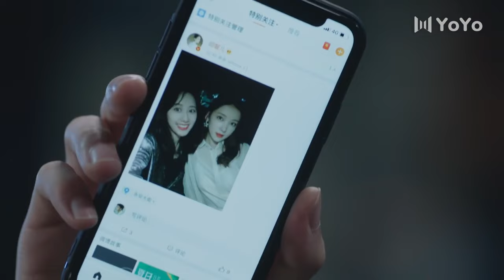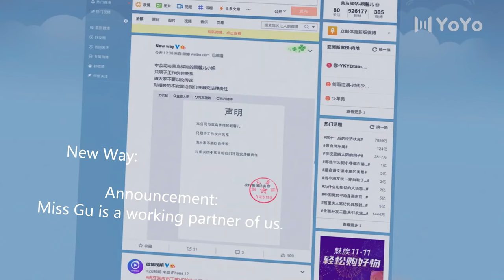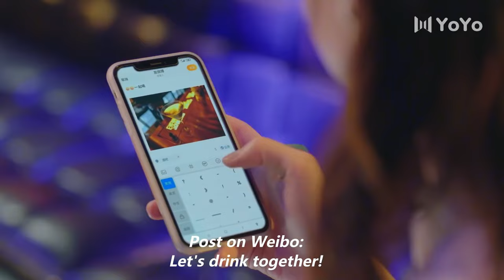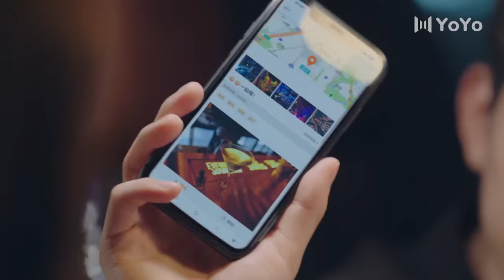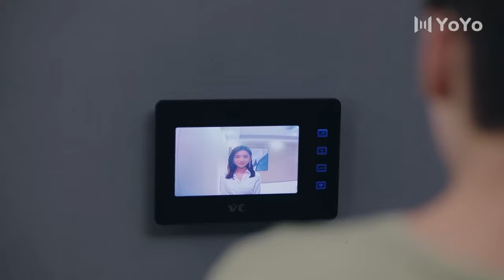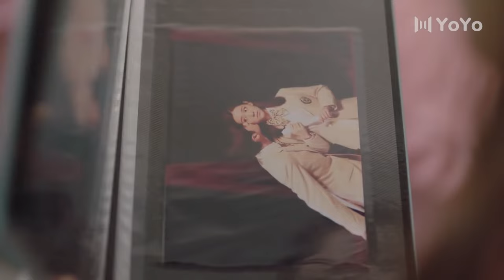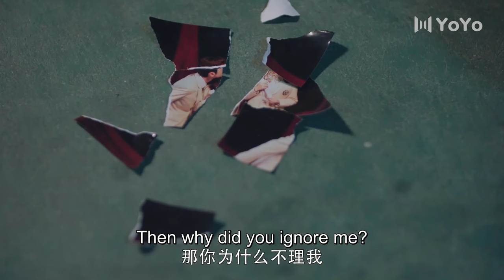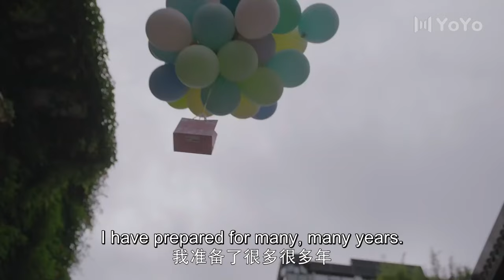[Full Version] The villain CEO falls in love with his brother's woman💝